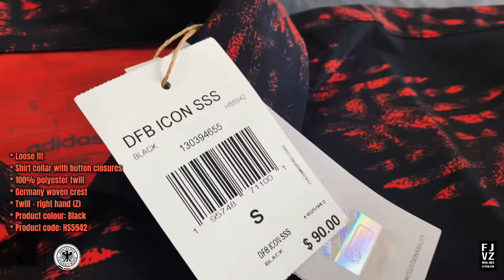A GERMANY BUTTON-UP SHIRT MADE WITH NATURE, WITH AWAY JERSEY VIBES.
Dressed for success. This adidas Germany football shirt borrows its glitched graphic from the team's away jersey for an eye-catching look. You can back the four-time world champions in complete comfort thanks to the soft fabric and laid-back, loose fit. A small label on the chest shows off the team badge complete with those hard-won stars. This t-shirt is made with natural and renewable materials as part of our journey to design out finite resources and help end plastic waste.
*   Loose fit
*   Shirt collar with button closures
*   100% polyester twill
*   Germany woven crest
*   Twill - right hand (Z)
*   Product colour: Black
*   Product code: HS5942